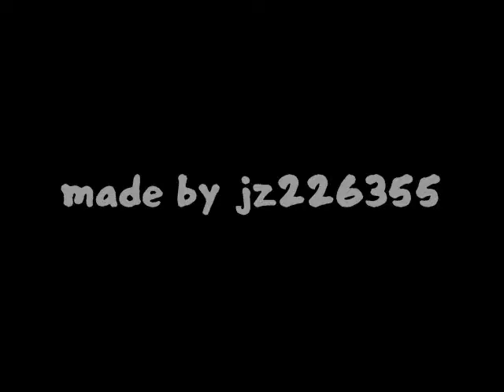||The Golden Trio Through The Years:Your Guardian Angel||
Hey everyone so here is a new video i made about the golden trio through the years and how they are always there for each other. this song and the friendship that the golden trio have remind me of my guy and girl best friend!! i made this because wednesday i get to go see harry potter and the half blood prince in imax!! i can't wait!!

Song:
Your Guardian Angel- The Red Jumpsuit Apperatus